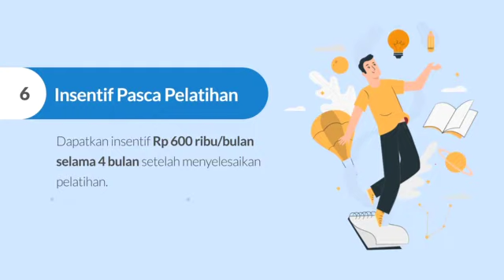AJARSkills.com - 7 Tahap Program Pra Kerja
AJARSkills.com - Gunakan layanan belajar dari Program Kartu Pra Kerja untuk menunjang kegiatan produktif kamu di rumah. Sehingga, kamu tetap bisa berkegiatan produktif dengan belajar di rumah.